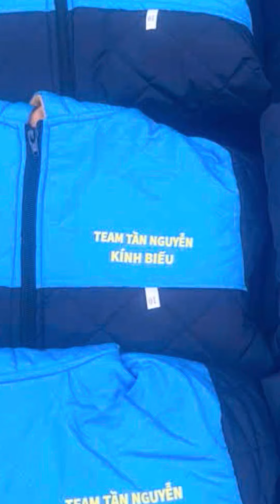Tần Nguyễn phát áo mùa đông cho các em học sinh vùng cao 2024